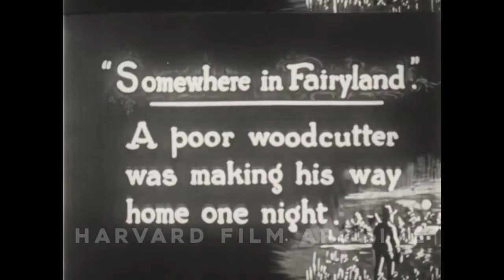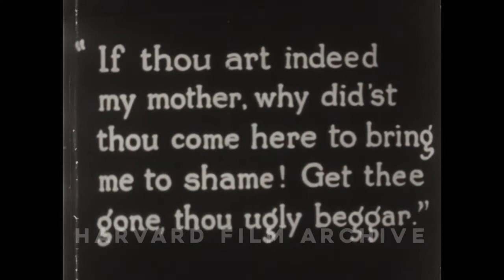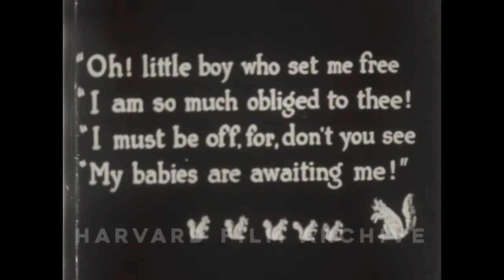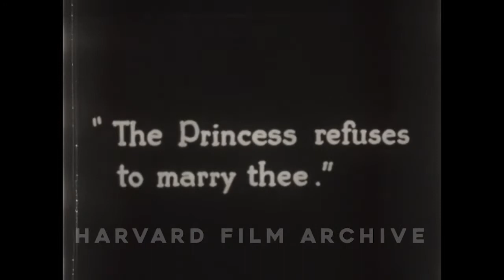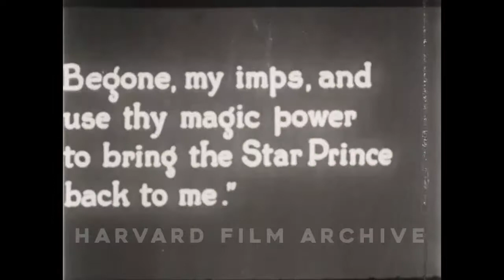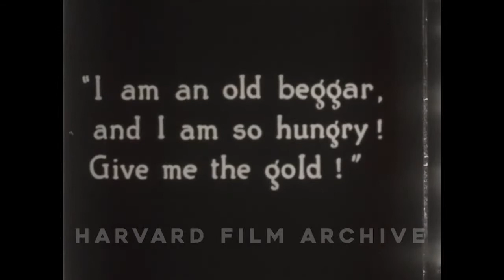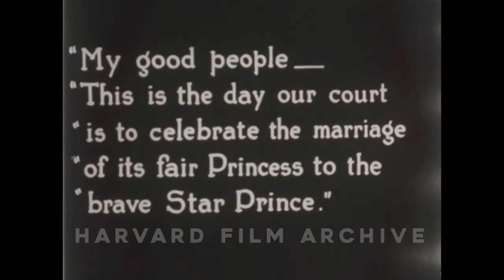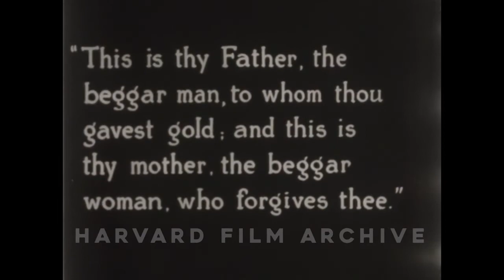The Star Prince (El Príncipe de las Estrellas) [1918]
Dirigida por Madeline Brandeis
Guion de Madeline Brandeis
Protagonistas Zoe Rae, Dorphia Brown, John Dorland, Edith Rothschild, Marjorie Claire Bowden, Gulnar Kheiralla
Productora audiovisual Little Players' Film Company
Distribuida por Grapevine Video
Fecha de estreno, Junio de 1918

El Príncipe de las Estrellas cae a la Tierra en una estrella y es encontrado y criado por un leñador. Como el altivo príncipe es cruel con la mendiga que dice ser su madre, un hada lo transforma en un feo mendigo. Avergonzado, el Príncipe parte en busca de su madre para pedirle perdón. En su búsqueda, sobrevive a varias aventuras en las que intervienen la bruja malvada y la princesita, que se enamora de él. Cuando el malvado enano intenta obligar a la princesita a casarse con él, el Príncipe de las Estrellas la rescata, con lo que vuelve a su forma original. El enano, sin embargo, es convertido en un cerdo, mientras que el El Príncipe de las Estrellas se casa con la bella princesa.